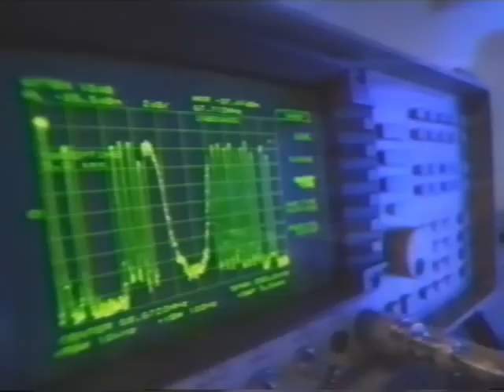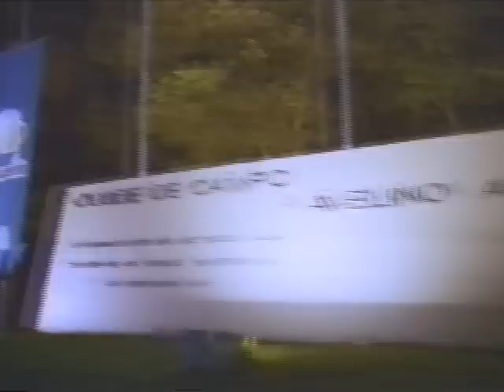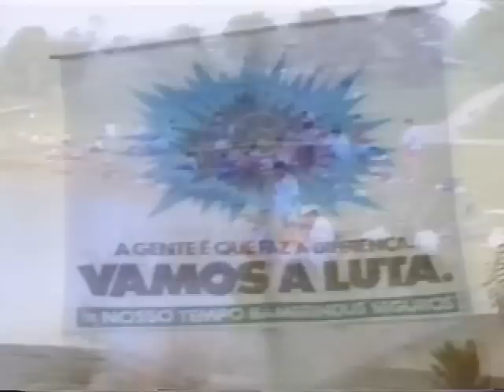BAMERINDUS ASSIM REALIZAMOS UM SONHO